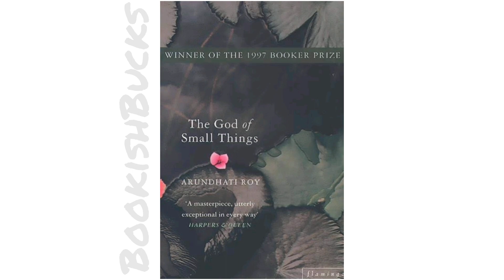Unveiling the Tapestry of Emotions: 'The God of Small Things' by Arundhati Roy | Book Review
Immerse yourself in the intricate emotions and vivid storytelling of 'The God of Small Things' by Arundhati Roy in this evocative book review.

Join us as we journey through the lush landscapes of Kerala, exploring the tangled threads of love, loss, and societal expectations.
Arundhati Roy's debut novel is a literary masterpiece that delves into the complexities of family dynamics and societal norms.

Don't miss the chance to unravel the layers of this captivating narrative. 🌟🎭